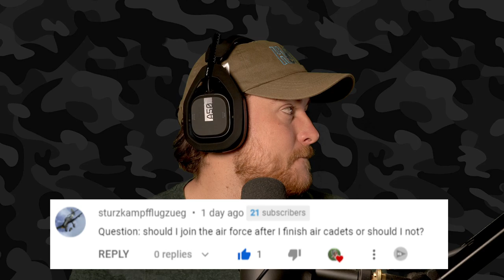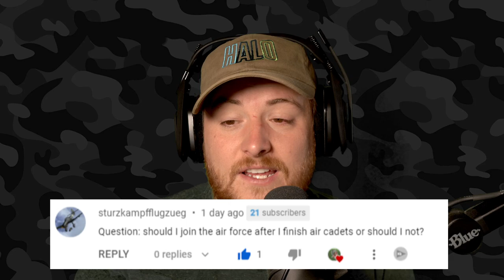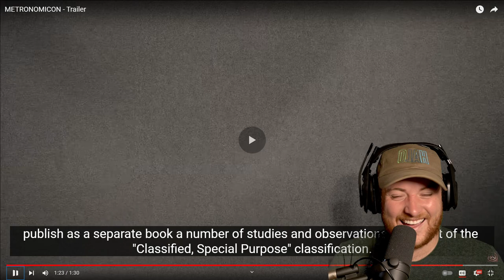Royal Marine Reacts To METRONOMICON - Trailer